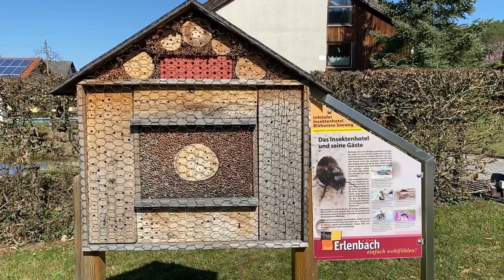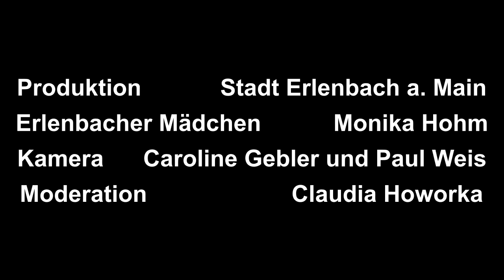StadtGUGGE - einfach anschauen! - Erste Sendung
Öffentlichkeitsarbeit gewinnt immer mehr an Bedeutung. Das Veröffentlichen von Kurzvideos und Videobotschaften ist bei Kommunen und im öffentlichen Dienst auf dem Vormarsch.

Auch die Stadt Erlenbach möchte sich diesem neuen Trend anschließen.
Einmal im Monat wird ein informativer und unterhaltsamer Video-Clip gesendet.

Das Team rund um „StadtGUGGE“ wünscht gute Unterhaltung!